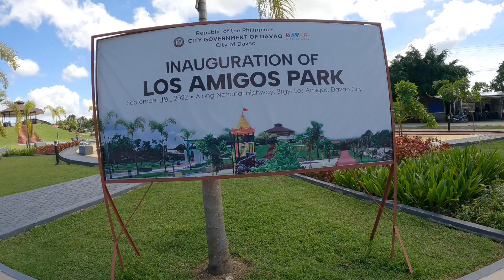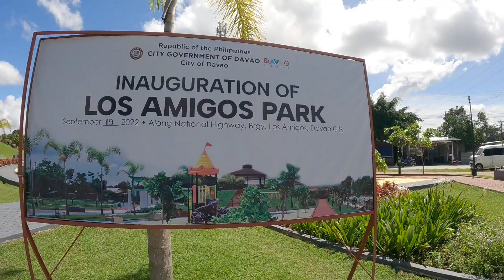DAVAO FIRST DAM ( WATER FACILITY UPDATE ) Honda XRM Adventure | pH. travel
On this video ay punta Tayo dito sa bandang Calinan Kasi ATING puntahan Ang water facility sa first dam sa Davao dito sa Brgy. San Miguel tamugan river tapos maliligo Tayo dun sa suwawan river Kay let's go